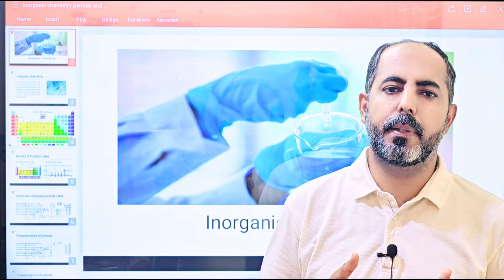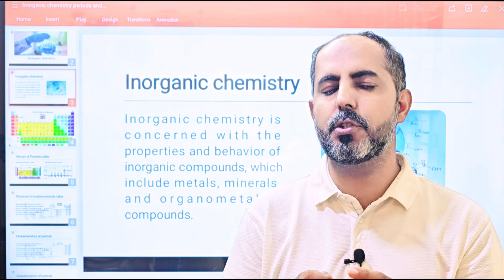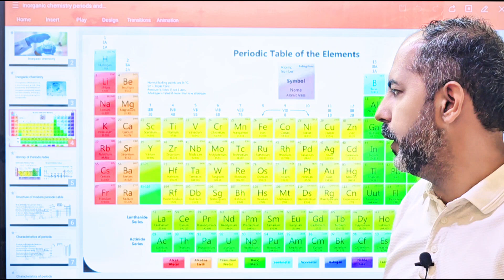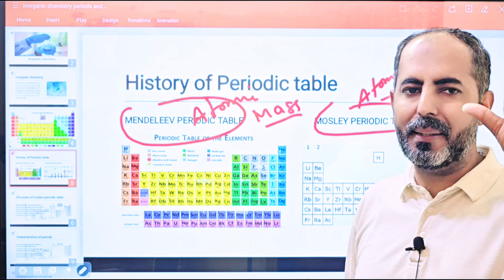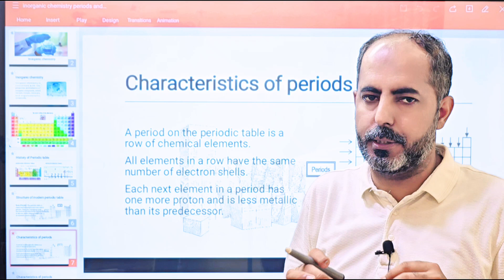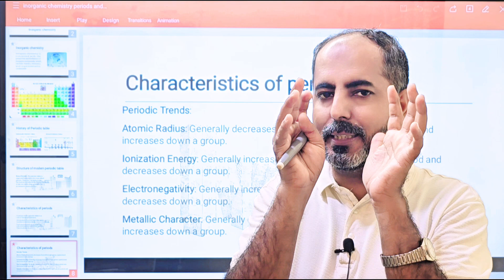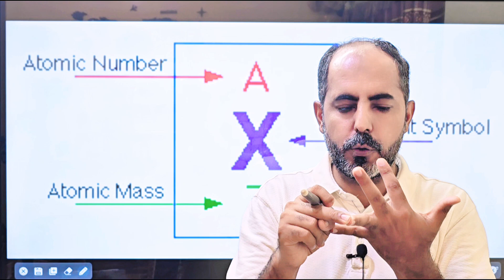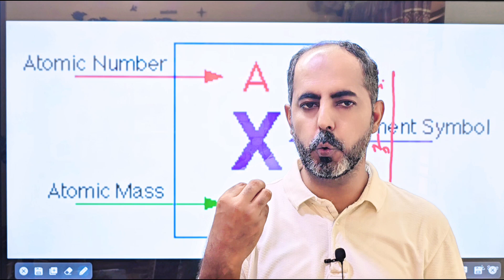Inorganic Chemistry-Periodic Table | Groups & Periods | Periodicity of Properties | NMDCAT Chem.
Inorganic Chemistry - Periodic Table | Groups & Periods | Periodicity of Properties - Complete Chapter 🔬

Welcome to our comprehensive lecture series on Inorganic Chemistry, focusing on the Periodic Table, Groups & Periods, and the Periodicity of Properties. This detailed chapter is designed for candidates preparing for Lecturer Chemistry and Subject Specialist Chemistry positions under PPSC, FPSC, KPPSC, SPSC, and AJKPSC.

In this video, Prof. Zahid Iqbal Cheema from MK Preparations provides expert guidance on the essential concepts of the periodic table, its groups and periods, and the periodicity of properties like atomic size, ionization energy, electronegativity, and more. This lecture will also cover:

Periodic Trends
Element Classification
Metals, Non-metals, and Metalloids
Valency and Oxidation States
We also provide a complete breakdown of the syllabus, suggest important books, and discuss solved past papers to help you ace your exams for Lecturer Chemistry and Subject Specialist Chemistry.

This video is perfect for:

Candidates preparing for Lecturer Chemistry exams through PPSC, FPSC, KPPSC, SPSC, and AJKPSC.
Students looking for a detailed explanation of the periodic table and its properties.
Aspiring teachers aiming to understand the periodicity of chemical properties in-depth.
Topics Covered:

Overview of the Periodic Table
Groups & Periods Explained
Periodic Trends (Atomic Radius, Ionization Energy, Electronegativity, etc.)
Concept of Valency and Oxidation States
Importance of Periodicity in Chemical Properties
📚 Important Books for Preparation:

“Concise Inorganic Chemistry” by J.D. Lee
“Inorganic Chemistry” by Catherine Housecroft and Alan G. Sharpe
Past Paper Guides by MK Preparations
📝 Get Solved Past Papers and Expert Preparation Tips directly from Prof. Zahid Iqbal Cheema in this detailed lecture.

🎯 Exam Boards Covered:

FPSC (Federal Public Service Commission)
KPPSC (Khyber Pakhtunkhwa Public Service Commission)
SPSC (Sindh Public Service Commission)
AJKPSC (Azad Jammu and Kashmir Public Service Commission)
Get ready to conquer your exams with MK Preparations and the expertise of Prof. Zahid Iqbal Cheema.